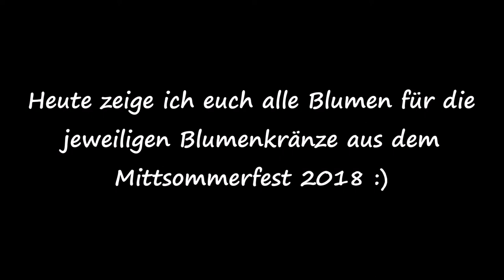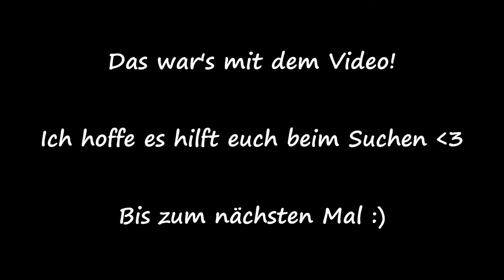Star Stable [SSO]: Alle Blumen für die Blumenkränze // Mittsommer 2018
Heiii, ich hoffe euch gefällt euch das Video :)

♥ Eure Cadi ♥

Q&A:
Auf welchem Server spielst du SSO?
- Ich spiele auf dem vierten Deutschen Server, Strawberry Kingdom

Wie heist du in SSO?
- Ich heiße mit vollem Namen Claudine Shadowdawn

Hast du einen zweiten Account?
- Ja, auf dem heiße ich Scarlett Discohunter, mit dem Account bin ich momentan auf Server vier

Mit was nimmst du auf und mit was bearbeitest du deine Videos?
- Ich nehme mit Bandicam auf und im Moment bearbeite ich meine Videos mit Windows Movie Maker

Kann man mit dir ein Video zusammen drehen?
- Ja, aber nur nach Absprache

Wenn ihr noch Fragen habt schreibt sie gerne in die Kommentare, ich beantworte sie auf jeden Fall :)

Introlied:
* Großer Tag - Beaterie; Josef Roth

alle verwendeten Lieder:
* Universal - Vibe Tracks
* Monody - TheFatRat